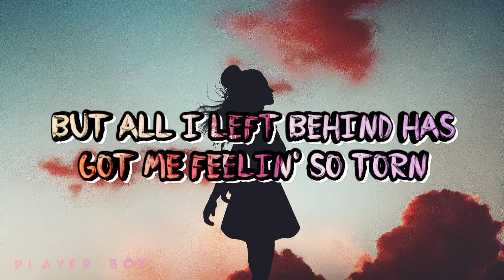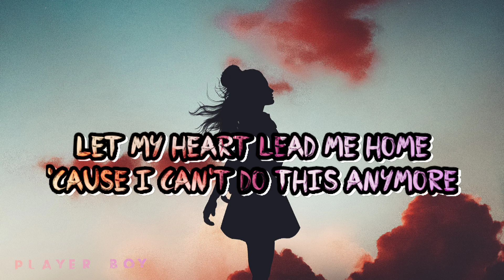Olivia Rodrigo_Granted_Song Lyrics